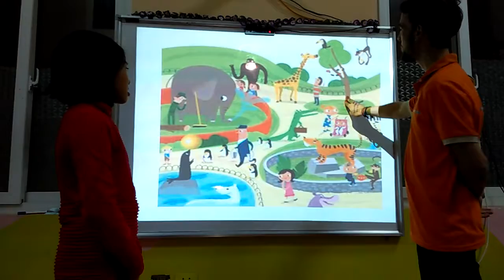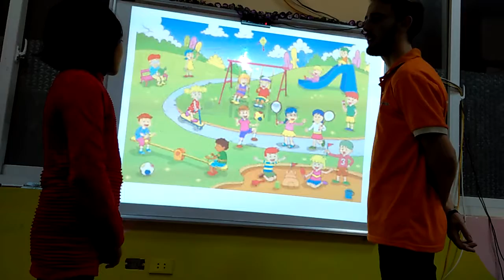Phương Thảo_Kitty_V+1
Học viên Trường Anh Ngữ Quốc Tế Alibabaschool Tam Điệp Địa chỉ: Cổng A- Trường mầm non Việt Thắng- Bắc Sơn- Tp.Tam Điệp- Ninh Bình Hotline